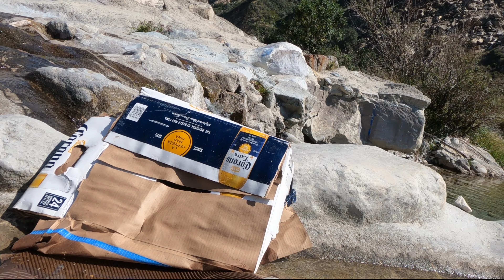Lytle Creek CLEAN-UP 🗑 | FOUND and Returned a LOST IPHONE 📱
Volunteered my time to help the environment thrive a bit more. Worked with a SoCal Trash Army founded by Ms Kristen and went to pick up trash. In the past San Bernardino County has stocked Lytle Creek with trout. Due to severe littering the trout plants have stopped. Hopefully the continued support will make Lytle Creek a better place.